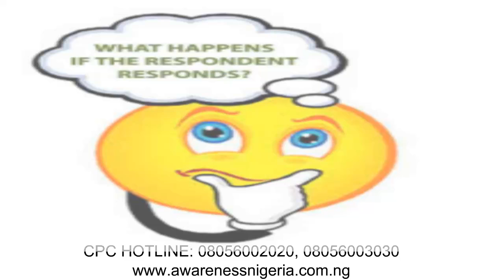How consumer protection council responds to complaints 2